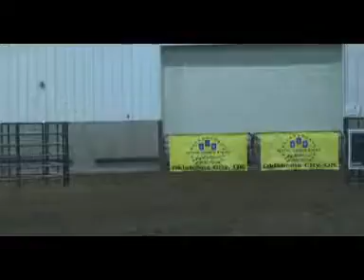Cristi Copsey Gaffney Friday GC Barn 8 #44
BBRWF 2016 Gold Card Race. Video by Visworks.com